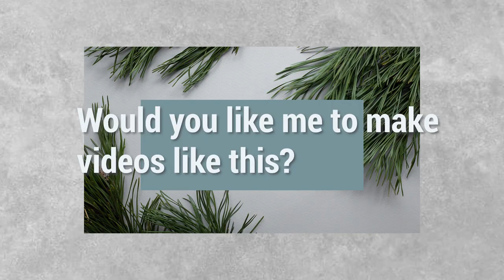orangutan attack : An amazing video that you have never seen before | baby orangutan attack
An amazing video that you have never seen before
We all need to know animal facts, animal documentaries, when we go to nature, we should know about wildlife, dangerous animals and animals and enjoy nature, animals and wildlife. But today we want to give you information about orangutan.
orangutan attack
orangutan
baby orangutan

00:01 - 00:03 Full video description of what the video is about
00:04 - 00:08 Logomotion
00:09 - 01:32 Pomeranian
01:33 - 01:44 Question and end

Animal knowledge
Animal
Animals
top
top 10
rare animals
wild animals